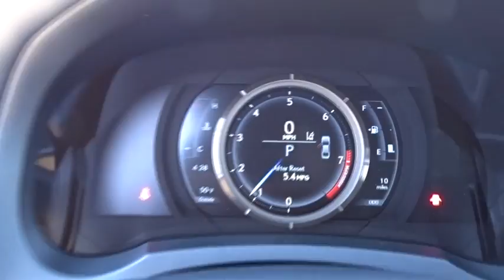2018 Lexus IS Palatine, Arlington Heights, Barrington, Glenview, Schaumburg, IL 35356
2018 Lexus IS